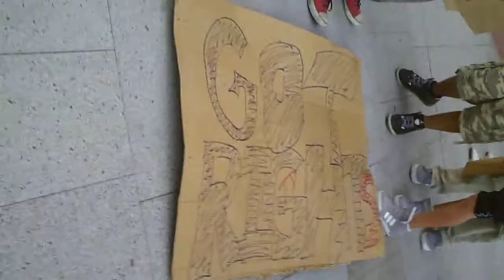Occupy Dallas National ‪#‎DayOfRage‬ SIGN GOT RIGHTS